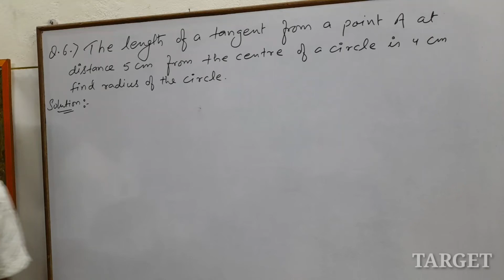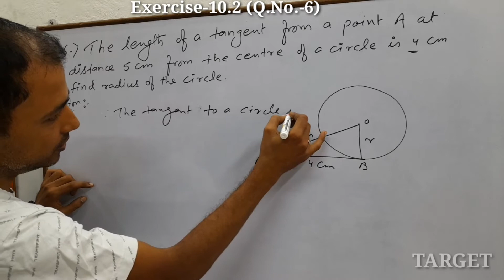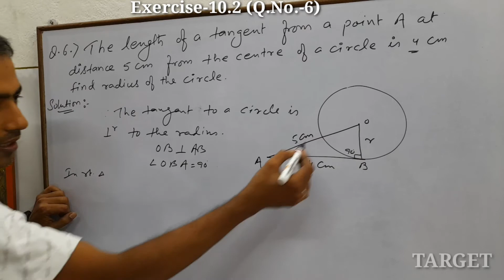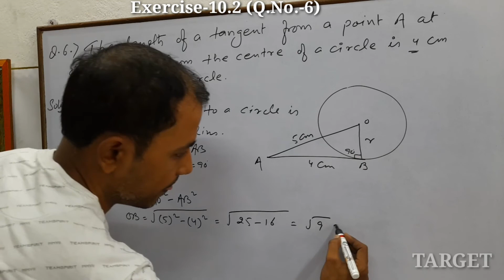Circles Class-10 (Exercise-10.2) Q.No.-6